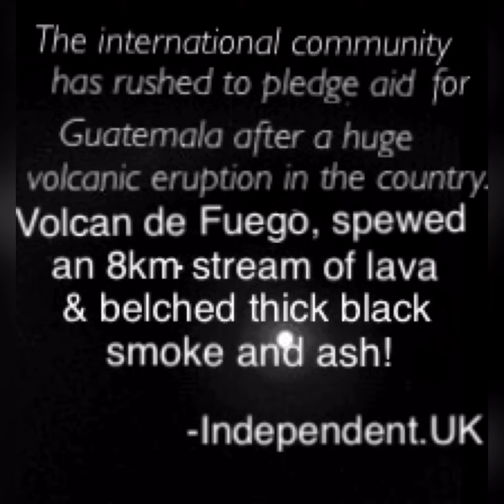Help the Victims of Volcan Fuego in Guatemala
Raise Funds for Victims of Volcan Fuego